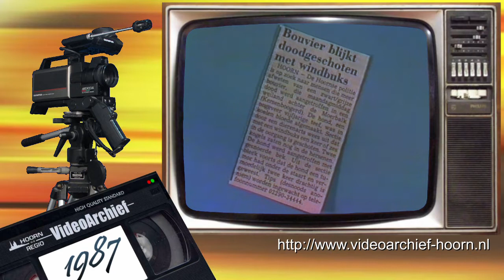1987 Hoorn: Bouvier vermoord ('Amivedi')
Er is via 'Amivedi' *) een melding binnengekomen van een Bouvier die vermoord is gevonden. *) 'Amivedi' Nederlandse stichting die zich inzet voor vermiste en gevonden (huis)dieren.